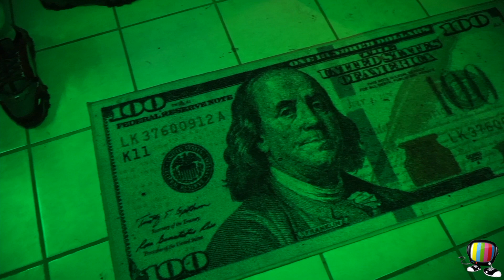Relentless Clip - Major League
shot & edit by @koolMoe_tee